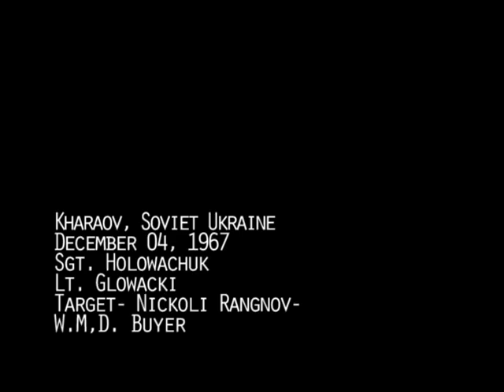Back in the U.S.S.R